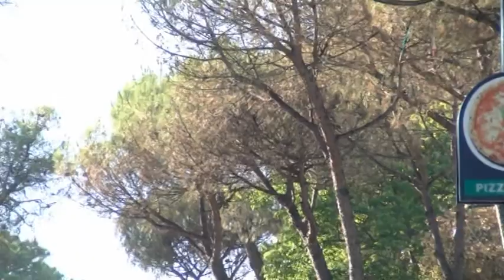ALLARME A ISCHIA, PINI A RISCHIO CROLLO NON ANCORA RIMOSSI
GENNARO SAVIO: “NELLA PINETA DEGLI ATLETI SI SONO ABBATTUTI ALTRI PINI SECCHI E L’AMMINISTRAZIONE COMUNALE DI ENZO FERRANDINO CONTINUA A NON FAR RIMUOVERE QUELLI A RISCHIO CROLLO:  FATE PRESTO AD INTERVENIRE E PRIMA CHE SIA TROPPO TARDI RIMUOVETE I POSSENTI ALBERI CHE RISCHIANO DI CROLLARE SU VIA LEONARDO MAZZELLA”

Gli scheletri dei tronchi spezzatisi dal forte vento dei giorni scorsi e che annunciano nuovi possibili crolli, dovrebbero far saltare dalla sedia chi ha il dovere di rimuovere i pericoli che si corrono nella pineta degli atleti e invece tutti tacciono. Sindaco, vicesindaco, assessori e consiglieri comunali non si pronunciano quasi fosse tutto normale. Ma stiamo scherzando?

Da oltre un anno il Partito Comunista Italiano Marxista-Leninista guidato dal Segretario generale Domenico Savio attraverso eloquenti video-denuncia, dirette streaming su FaceBook e un dettagliato esposto presentato alle maggiori autorità dello Stato, denuncia la presenza nel centro storico del Comune di Ischia di pini completamente secchi, malati o moribondi. Come quelli piantati da decenni lungo il vialetto della  pineta degli atleti vergognosamente abbandonata tra erbacce e sporcizia e dove l’impianto della pubblica illuminazione risulta distrutto dall’incuria di chi negli anni avrebbe dovuto garantire un minimo di manutenzione ordinaria.  Qui, in pieno centro abitato e lungo via Leonardo Mazzella, strada  frequentatissima da automobilisti e pedoni e, soprattutto, da alunni, studenti e ragazzi per la presenza dell’Istituto alberghiero, dell’asilo, della scuola elementare, della palestra “Sogliuzzo” e del palazzetto dello sport “Federica Taglialatela”, i pini secchi o moribondi presenti in pineta e sul marciapiede anche per la loro inclinazione danno l’impressione di poter crollare all’improvviso sulla sede stradale ma nessuno sembra fregarsene. E così gli attuali amministratori comunali che con l’ex primo cittadino Giosi Ferrandino non hanno provveduto a curare i pini ischitani attaccati nel tempo da parassiti vari, oggi con Enzo Ferrandino sindaco, colui che in campagna elettorale aveva promesso una “bella Ischia”, non hanno ancora provveduto a farli rimuovere: assurdo! E intanto il bilancio dei crolli in pineta si aggrava e nei giorni scorsi altri possenti tronchi si sono spezzati. Gli scheletri dei tronchi spezzatisi dal forte vento dei giorni scorsi e che annunciano nuovi possibili crolli, dovrebbero far saltare dalla sedia chi ha il dovere di rimuovere i pericoli che si corrono nella pineta degli atleti e invece tutti tacciono. Sindaco, vicesindaco, assessori e consiglieri comunali non si pronunciano quasi fosse tutto normale. Ma stiamo scherzando? Eppure dopo i nostri ultimi video-denuncia eravamo stati messi al corrente che l’intervento sarebbe stato imminente ma sino a questo momento non è stato fatto ancora nulla. Possibile che non ci si sia resi conto che c’è bisogno di un intervento tempestivo? Noi ci vogliamo augurare che le immagini girate oggi pomeriggio servano, finalmente, a far rimuovere i pini secchi. La cosa incredibile è che questo tratto di pineta divenuto pericolosissimo per la pubblica incolumità a causa della presenza di pini secchi a rischio crollo, non sia stato neppure delimitato da transenne correlate dalla relativa cartellonistica di pericolo. Naturalmente, se malauguratamente nel frattempo dovesse succedere qualcosa, dopo la nostra ulteriore e dettagliata denuncia giornalistica certamente nessuno potrà dire “ma io non sapevo…”.